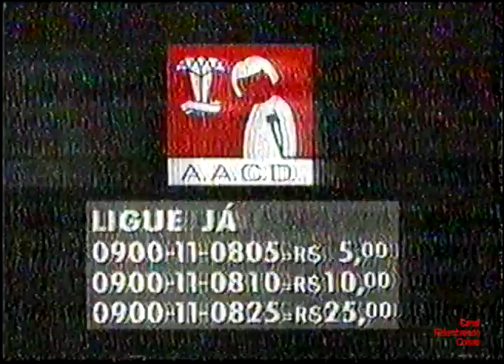Comercial Antigo - AACD (Marisa Orth) - Comercial 1 - 1996